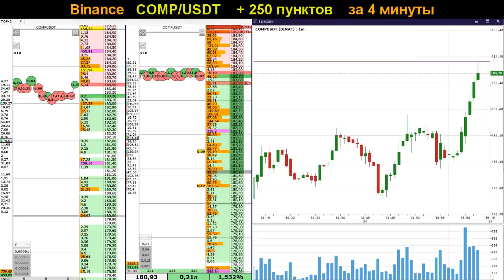Binance. Прибыль 250 пунктов за 4 минуты на COMPUSDT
Запись сделки на Binance - COMPUSDT. +250 пунктов за 4 минуты. И это лишь одна из многих сделок за этот день. Вообще, сегодня на этой паре COMPUSDT удалось нарастить депозит на 36,49%